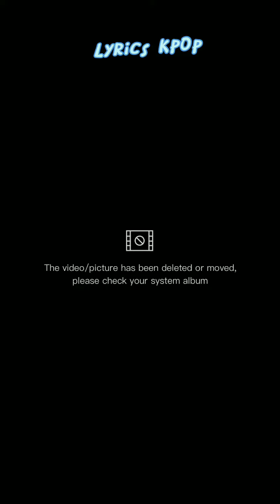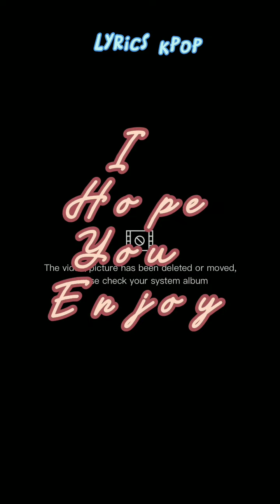𝓚𝓟𝓞𝓟 𝓟𝓛𝓐𝓨𝓛𝓘𝓢𝓣[𝓘𝓒𝓞𝓝𝓘𝓒 𝓢𝓞𝓝𝓖]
ive
ive weekly idol
ive weekly idol engsub
ive weekly idol full
ive weekly idol engsub full
ive eleven
ive eleven win
ive first win
ive eleven first win
ive eleven first encore stage
ive 1st win
ive 1st encore stage
ive eleven 1st win
ive eleven 1st encore stage
ive live vocals
ive eleven live vocals
ive eleven win show champion
ive eleven encore stage show champion
ive show champion
show champion
show champion win today
show champion winner today
show champion encore stage
show champion stage
show champion mc
show champion nominees today
show champion line up
show champion next week

ive members funny
ive in a nutshell
ive kpop
ive members kpop
ive dance cover
ive eleven
eleven
wonyoung
yujin
leeseo
gaeul
rei
liz
아이브
원영
유진
이서
가을
레이
리즈
안유진
장원영
kpop funny moments
kpop in a nutshell
kpop dance cover

stuff to scroll past:
ive, eleven, debut, ive promotions, ive radio shows, crack, iconic, compilation, funny moments, 1thek, variety shows

enhypen , 엔하이픈 , polaroid love , blessed-cursed , jungwon ,  heeseung , jay , jake , sunghoon , sunoo , enhypen ni-ki , dimension answer,  enhypen cracks , enhypen funny moments , enhypen try not to laugh , engene cracks , sughoon moments ,

Nmixx oo debut mv reaction
Nmixx o.o mv
Nmixx TANK mv
Jyp new girl group nmixx
nmix
Nmixx tiktok
Nmixx lily
Nmixx bae
Nmixx jinni
Nmixx haewon
Nmixx kyujin
Nmixx leak
Nmixx debut
Reaction
MV reaction
Twice reaction